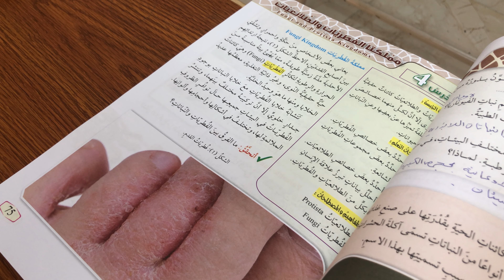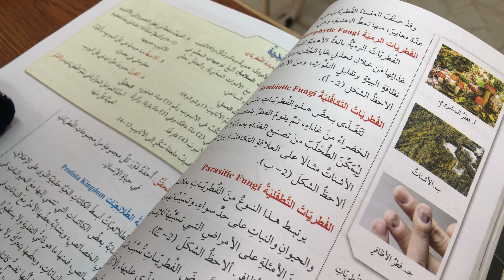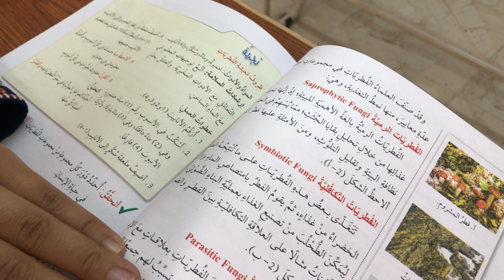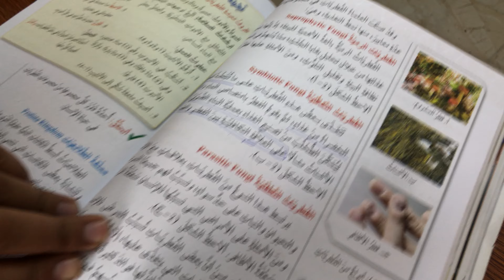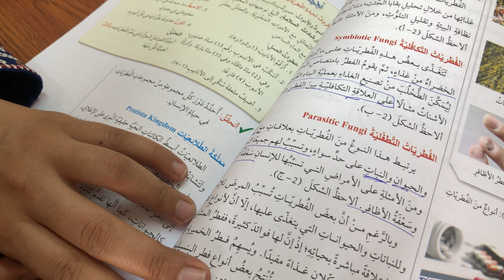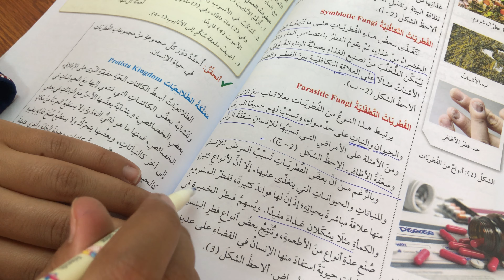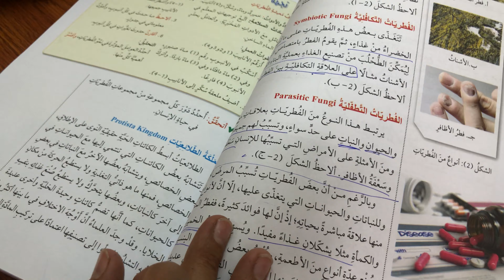علوم سابع مملكة الفطريات